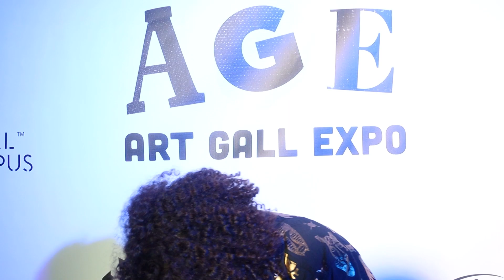These Are Questions - 2023 Art Basel Holiday Special!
Welcome to the These Are Questions 2023  Art Basel Holiday Special!  This is a bonus episode that features select interviews from various models, artists and stars at art basel.  Happy holidays to you and your friends/families!

Media and additional credits for this video:

Interviewees:
Shea Filling

Additional Credits
Special thank you to Fusion Fashion Events for allowing us to film during Artbasel.